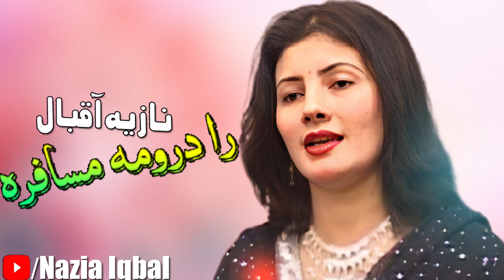Pashto New Songs 2022 | Rah Durama Musafara | Nazia Iqbal New Songs 2022 | نازیہ آقبال